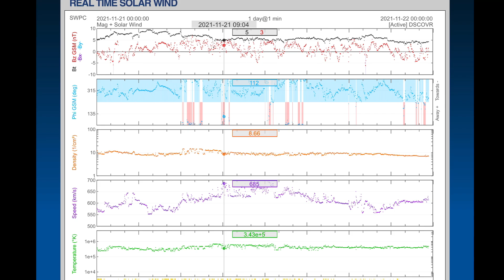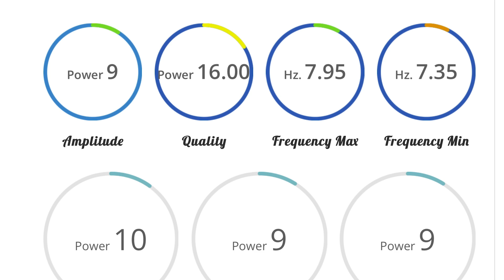Extreme Weather Events B.C., Australia & Argentina / 4.4 Earthquake Oregon / Coronal Hole WINDS!!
November 21, 2021
Extreme Weather Events B.C. Australia & Argentina / 4.4 Earthquake Oregon / World Weather Forecast / Coronal Hole WINDS!!

5 Day not so normal World Weather forecast. Plus a look at spaceweather for today.